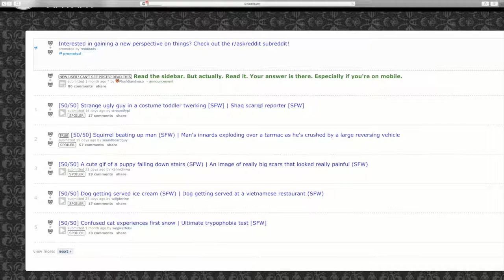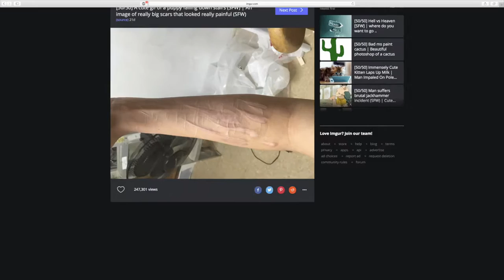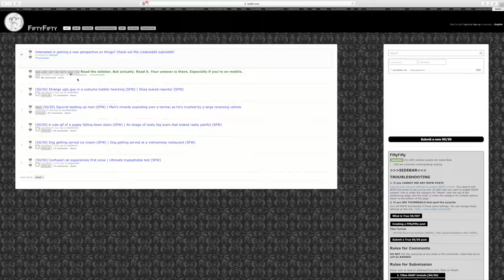THE 50 50 Challenge part 1 of many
well, ive gotten a few requests to do this, so im doing it, yes. the audio is a bit off buts its aight, there will b much more of this to come